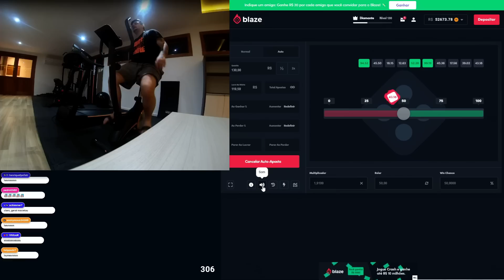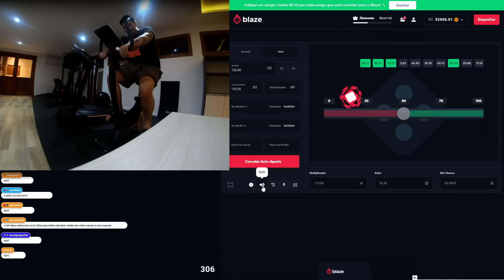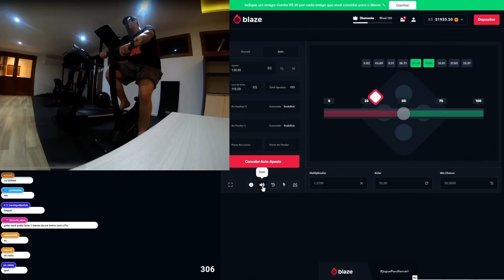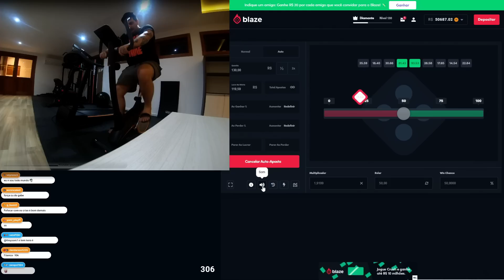A GALERA QUE SAIU DO CDA VAI VOLTAR?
Gabe comenta sobre rumores do pessoal que saiu descontente da Cidade Alta voltar na season 4